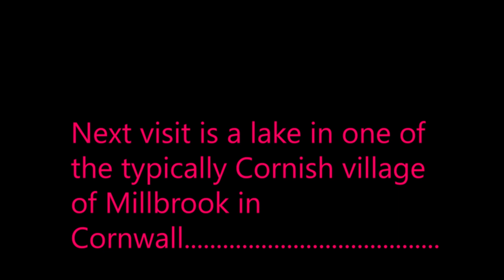Life in Cornwall, UK - Cornwall Scenery พาเดินชมวิวที่คอร์นวอลล์🥰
Sightseeing Cornwall scenery. There are so many hidden gems in Cornwall I could say. มีหลายที่ที่สวยงามมากที่นี่ คอร์นวอลล์ นะ วันนี้หยุด ไปเดินชมป่าเลาะเขาชายฝั่งทะเล ช่วงทุ่มครึ่ง กลับสามทุ่มจ้ะ เงียบสงบดี (จันทร์ที่ 22 มิถุนายน 2563)